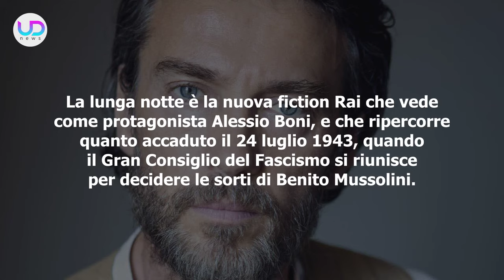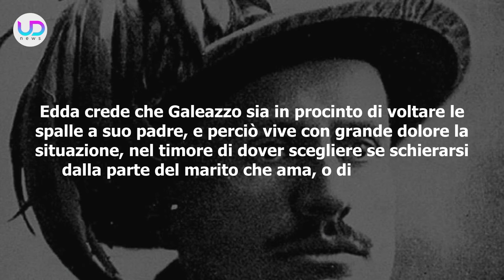La Lunga Notte, Prima Puntata: Dino Grandi Pronto A Tutto Per Far Cadere Mussolini!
La Lunga Notte, prima puntata: il Gran Consiglio del Fascismo si riunisce per volere di Dino Grandi. Quest’ultimo vuole la caduta di Mussolini, nella certezza che il Duce stia portando l’Italia verso il baratro!

Ecco cosa accadrà nella prima puntata de La Lunga Notte!